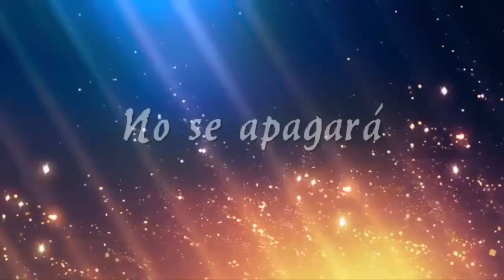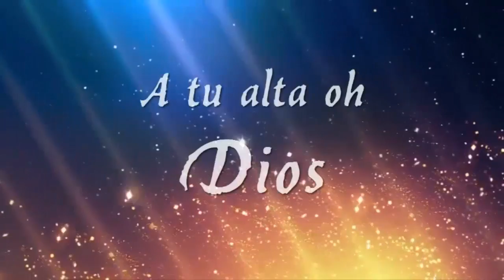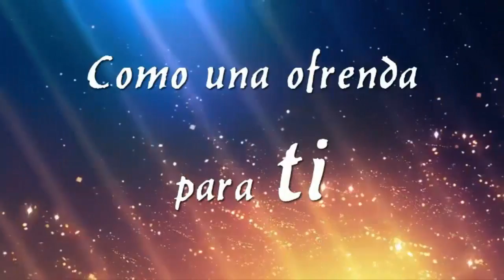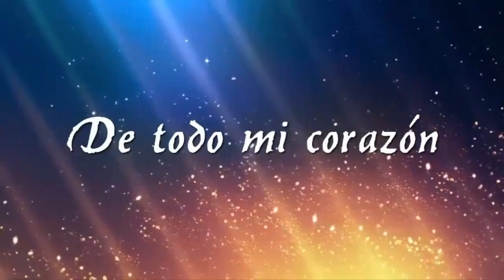PISTA FUEGO EN EL ALTAR, CON LETRA DE JUAN CARLOS ALVARADO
Deja tu Comentario será de Bendición